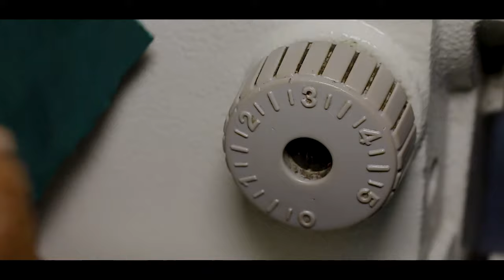Why Do Sewing Machines Do This /Upper and lower bad stitches problem and solution/Sewing Problem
Sometimes sewing machines problem can be so annoying and that's why this video will guide you with numerous solutions to sewing machine problems like bad stitches on the upper and lower part of the fabric and it all starts from proper threading of the sewing machine

1. How To Sew A 720 Degree Peplum Perfectly With Crinoline | Horsehair Braid To Hem Flounce [Detailed]

4. How To Cut A Senator Sleeve in 2 Minutes {Easiest Way Ever} |Black Friday Price Slash

18. Male Fashion Class viewers, The information included in this video is about bad stitches of sewing machine in upper side and lower side. I hope you guys will find this video helpful for you.If is it, then give it thumbs up and share it with others. If you have any question regarding the video ask in comment section.

Large percentage of sewing machine repairs are avoidable and simple things. In this video we try to break down the most common issues we see with machines that come in for repair including their causes and ways to avoid them. Please leave any questions in the comments.

 Spool Pins
 Stacked v.s. Cross Wound Thread
 Spool Caps
 Spool Stand
 Spool Cones / Spacers
 Thread Quality
 Upper Tension
 Presser Foot Position & How It Relates To Tension
 How To Check If You Have Top Tension
 Too Little Tension
 Too Much Tension
 Loops On The Bottom (Missing The Take-Up Lever)
 Unjamming Machine & Hook Care
 Front Loading v.s. Top Loading (Drop-In)
 Bobbin Case (Tension, Threading, Etc.)
 Bobbin Direction
 Bobbins
 Be Sure To Sink Your Needle
 Be Sure To Hold Your Thread Tails
 Machine Making Sound But Not Running
 Machine Not Feeding Material
 Machine Not Releasing Material
Best Settings For Dialing In Tension sewing tutorial